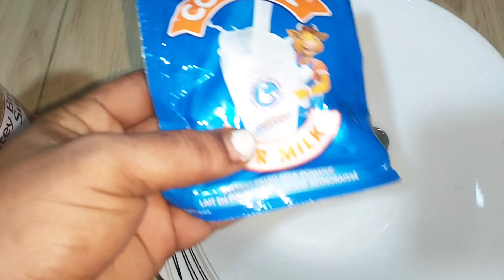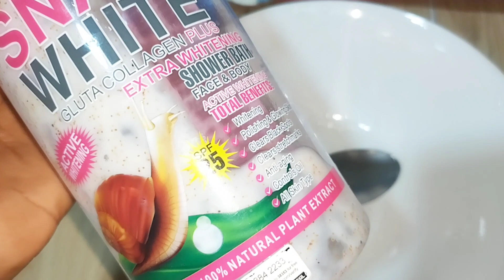My Number 1 Effective Emergency Face And Body Scrub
if you're out of your normal body scrub you're thinking on how to keep up your game for the time being my effective emergency face and body scrub got you it works amazing, it clear dark spots Polish the skin give your skin that youthful look it also brightening the skin with this emergency scrub your face and body is  save 100% what are you waiting for give it a try sis no harm in trying..

if this video was helpful please do me a favour by watching some of my interesting videos 👇👇👇👇👇👇👇👇

Instagram 👉 barbietreasuresesay
Facebook 👉 Treasure Treasure Sesay
Snapchat 👉 Treasure Sesay